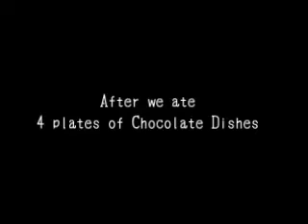Sweets Paradise Burns 4.wmv